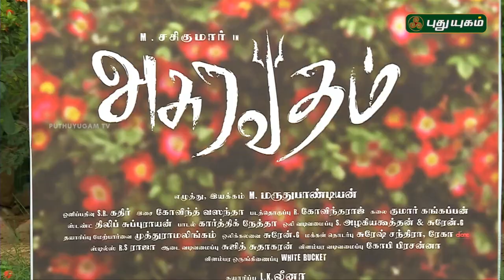Red Carpet | PROMO | 29/06/2018 | PuthuyugamTV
" Red Carpet " - Sunday @ 4:30PM